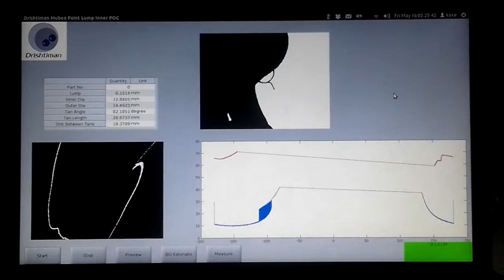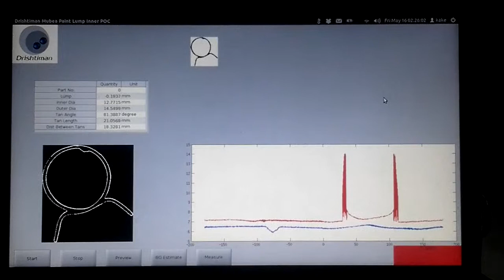clamps inspector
our clamp inspector system